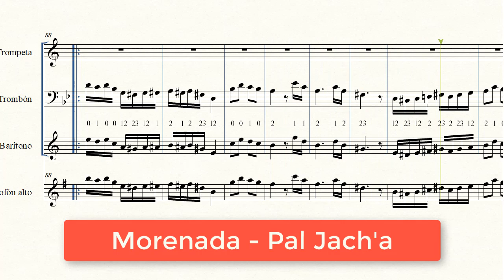(Partitura Trompeta Morenada) 💃Pal Jacha Banda Poopo🎺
Partitura numerada de la morenada "Pal Jacha" versión de la Banda Poopó

0:12 Morenada Pal Jacha en Do menor
2:04 Morenada Pal Jacha en La menor